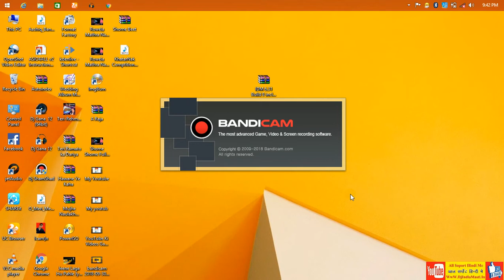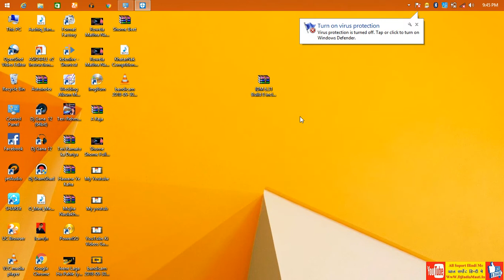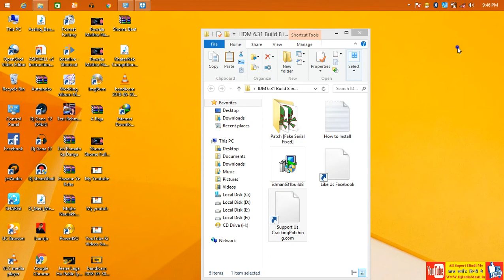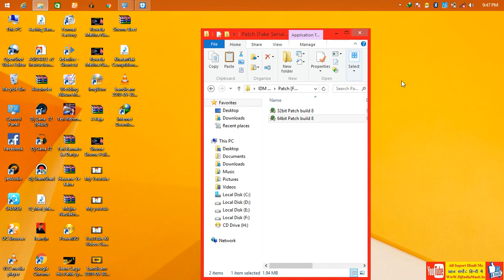Internet Download Manager IDM 6 30 For Free + Serial Key Crack Full Version 2018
Today i Will Show You Internet Download Manager IDM 6.31 Build 5 For Free + Serial Key Crack Full Version 2018

Note Patch,Crack Or Keygen:

If your anti-virus detect virus then please disable your anti-virus during Patch.

Patches Are Not A Virus Or Trojan

Patch, Crack and Keygen made for by-passing the original registration of softwares. So anti-virus detect It as trojan or virus.

So Use Patch, Crack Or Keygen Without Any Tension

Latest IDM 6.31 Crack Working Serial Keys
IDMCR-ACKFU-LLDOW-NLOAD
H9TZ1-P5IAF-SMEMM-2WP22
649U8-XLT5H-6SCGJ-2CENZ
N6Z91-KJTTW-7TZO5-I27A2
XONF8-PMUOL-HU7P5-D1QQX
CJA0S-K6CO5-R4NPJ-EKNRK
H9TZ1-P5IAF-SMEMM-2WP23
649U9-XLT5H-6SCGJ-2CENZ
N6Z92-KJTTW-7TZO6-I27A3
XONF9-PMUOL-HU7P6-D1QQX
CJA0S-K6CO6-R4NPJ-EKNRK
H9TZ1-P5IAF-SMEMM-2WP24
N6Z91-KJTTW-7TZO7-I27A4
XONF8-PMUOL-HU7P7-D1QQX
IDMCR-ACKPA-TCHFU-LLVER
IIEWK-IEKKI-KKDLL-KKIIK
👉अगर हमारी वीडियो अच्छी लगे तो Like
  न भूले धन्यवाद

[ आल सपोर्ट हिंदी में  ]